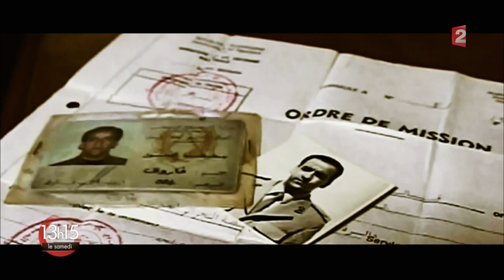Tibhirine: Alain Marsaud, Marc Trevidic, Nart,Tigha et François Gèze témoignent